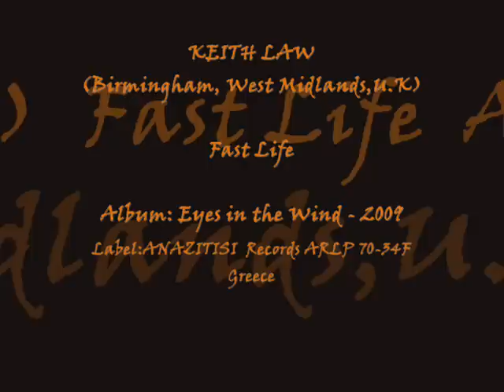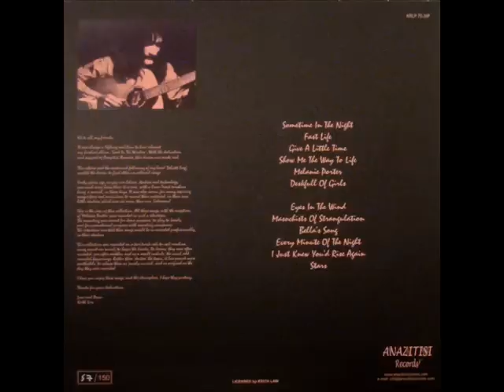Keith Law - Fast Life - 1981 ( Unreleased Until Today!)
ANAZITISI Records - Nick Karathanasis
''Keith Law is well known as the songwriter for the Velvett Fogg and the leader for Jardine (see ANAZITISI Records ARLP 70-17F). "Eyes in the wind" is a collection of 12 songs, all penned & recorded by Keith himself, between 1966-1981. All are totally unreleased. Keith sings and plays all the instruments (electric & acoustic & bow guitars, keyboards, bass, percussion and effects). Mainly acoustic album but heavy, fuzzy and phaser guitars are all over. A full of soul and deep feelings atmosphere vibrates the sensitive lyrics of charismatic Keith Law. Put it under the category of acid folk, loner/songwriter or mellow psychedelia, wherever you prefer. It's a true gemand it would be a pity to leave all these recordings shelvedThe album also contains the first recording (1967) of Jardine's "Masochists of strangulation". First ever official release, fully licenced by Keith Law. High quality fully laminated with UV photos cover. It includes 4-pages insert with bio, lyrics and photos. PVC protective outersleeve. 180gr. vinyl as usual. It will be a very limited to 150 hand-numbered copies, coloured vinyl edition.''